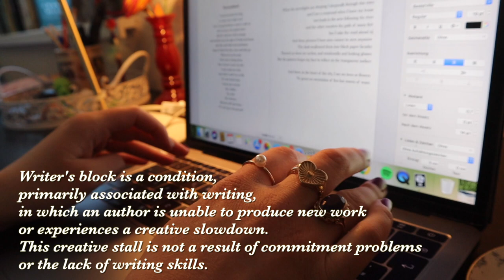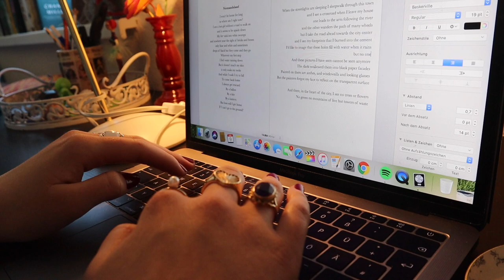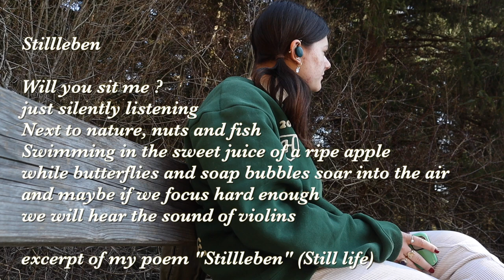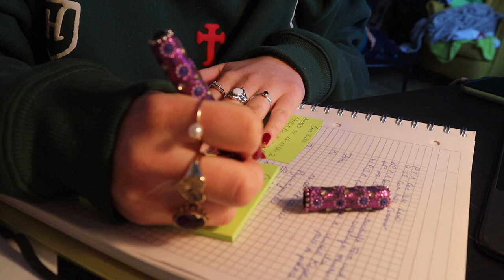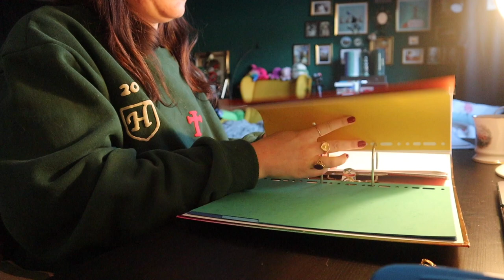A quiet vlog 🌿 *a bit of cleaning, a bit of writing and a bit of nature* 🌙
Hellüüüü
So sorry that this video took so long to upload. This week was a bit exhausting :)Regardless, I hope you like these images and a bit of cleaning, a bit of writing and a bit of nature 🦢
Also we love finding typos after we can’t change anything: so here’s the poem without it lol 🤦🏻‍♀️
“Will you sit *with me
Just silently listening
Next to nature, nuts and fish
Swimming in the sweet juice of a ripe apple
While butteflies and soap bubbles soar into the air
And maybe if we focus hard enough
We will hear the sound of violins”
The current events in Europe are heartbreaking.
I hope that my content can be of comfort for you guys and you might be able to distract yourself for at least a couple of minutes.

I am sending lots of love to all the people affected by this terrible war.
Make sure to take care of yourself and your loved ones and share the message of peace.
Lots of love to everybody in this difficult time 🕊

If you have any resourceful, safe and accurate sources to donate, help or educate: please leave them down below 🕊

Mental health note:
If you are struggling: please talk to someone! a friend; a family member or a professional.
Mental health is so important and we sometimes underestimate its affect on us.
I hope you enjoy watching it.
If you did: like this video :3
My Last Video:
my camera: Canon EOS M50
my editing program: Final Cut Pro X
Some information about me 💛
Name: Victoria
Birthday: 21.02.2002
Age: 20 🕰
What I am studying: Anglistik (English) at the LMU (soon 2. semester in sommer 2022) 📚
Where I live: Germany, Bavarian Countryside (moved in 2020 from North Rhine-Westfalia) 🌿
What I am passionate about: books,art, acting, music, theatre, poetry, animals, nature, literature,english etc. 🎨
Other stuff: been vegan for over 5 years, I am a feminist, I have 5 dogs ... 🌱g